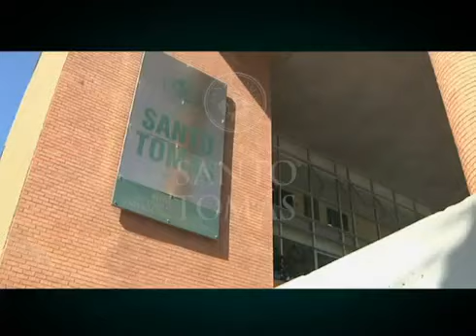SANTO TOMÁS VIÑA DEL MAR